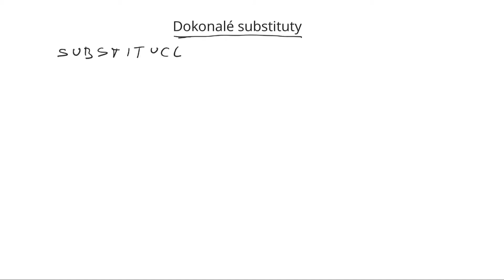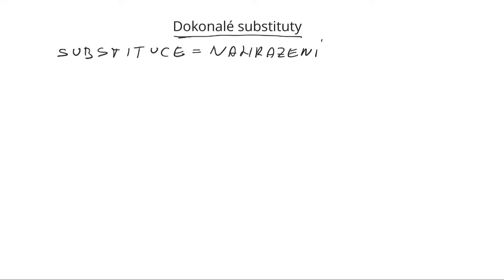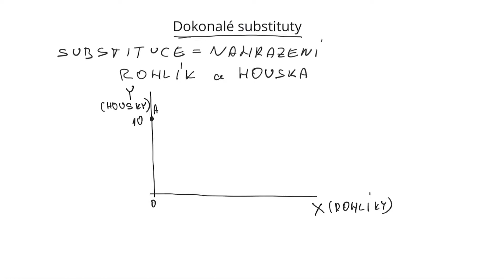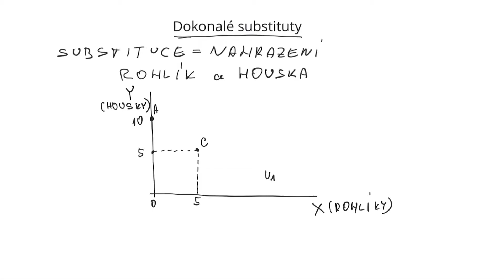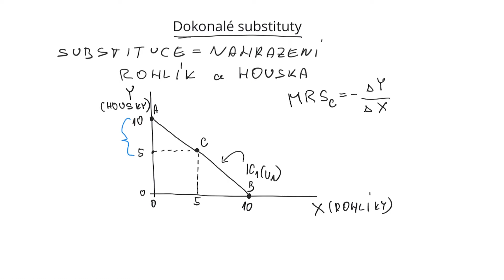33. Mikroekonomie 2 - Užitek - Zvláštní tvary indiferenčních křivek (dokonalé substituty)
Dosud jsme se zabývali situací, kdy jsme brali statek X a ukazovali si, jak bude vypadat indiferenční křivka při různých preferencích spotřebitele (nežádoucí statky, lhostejné statky atd.). Tvar indiferenční křivky může být ale také ovlivněn vztahem mezi dvěma statky.